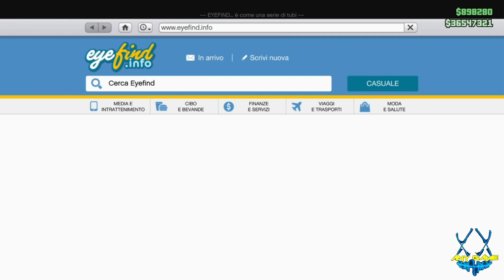GTA 5 ONLINE GLITCH PURE WHITE COLORE MODDATO FACILISSIMO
🎮  ID PS4 KOCCINELLA86  🎮

▬▬▬▬▬▬▬ஜ۩۞۩ஜ▬▬▬▬▬▬
                  🎮TEAM GLITCH🎮

-☆ GRUPPI TELEGRAM ☆
GRUPPO TELEGRAM  PER ESSERE SEMPRE AGGIORNATI SULLE NOVITÀ, GLITCH, DLC
(SE NON SAPETE COME CERCARCI ANDATE SULLA LENTE DI INGRANDIMENTO ED INSERITE QUESTO LINK ⬇️

GRUPPO TELEGRAM PER SCAMBIARSI IL CASO BOGDAN⬇️💯

▬▬▬▬▬▬▬ஜ۩۞۩ஜ▬▬▬▬▬▬

COMMUNITY  PS4:📣
TEAM GLITCH GTA 5 ONLINE